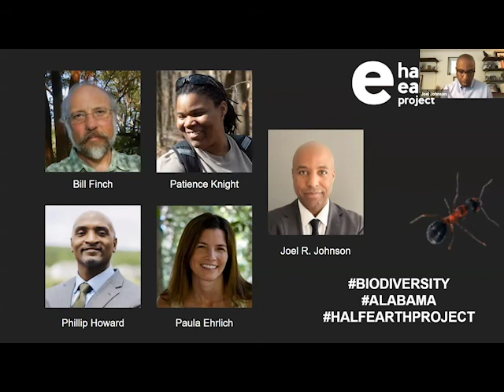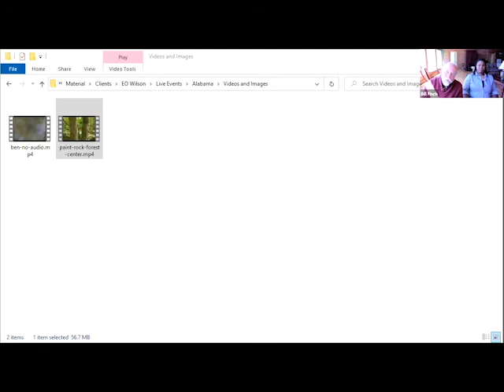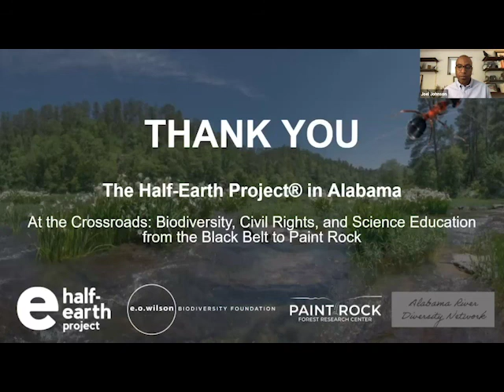At the Crossroads: Biodiversity, Civil Rights, & Science Education from the Black Belt to Paint Rock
Join the E.O. Wilson Biodiversity Foundation and its Half-Earth Project as we travel to Dr. Wilson’s home state in virtual conversation. We will hear about a new generation being trained in ground-breaking forest research methodology. We will also hear how--in an area the size of New Jersey--conservation is being promoted at a large scale and in novel ways while celebrating and supporting people and their needs.

E.O. Wilson Biodiversity Foundation Chief Marketing Officer Joel R. Johnson will moderate a panel conversation with President & CEO Paula Ehrlich and Principal Conservation Science Advisor Bill Finch, along with special guest partners: Patience Knight of the Paint Rock Forest Research Center and Phillip Howard of the Alabama River Diversity Network.